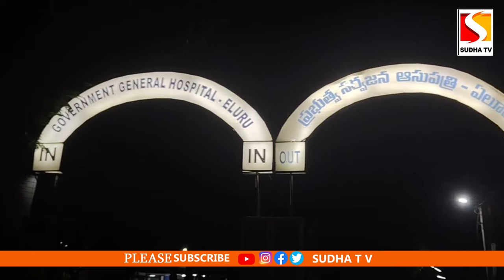ఓటమి భయంతో వైసిపి చిల్లర రాజకీయాలు SUDHA TV